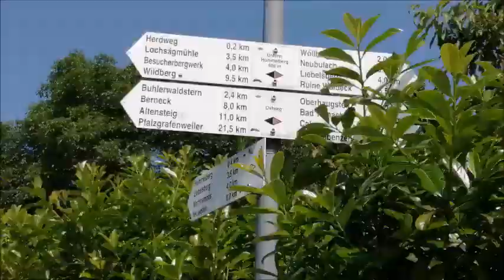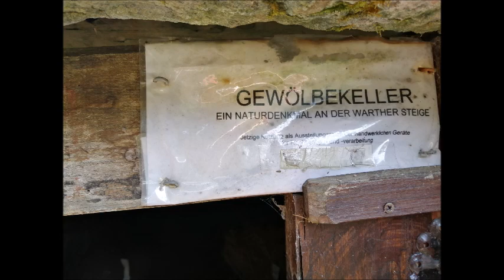Black Forest East Trail 2021 # Day 3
On the third day I spent a lot of time on a narrow, wild and romatic trail, saw a few intriguing mushrooms and a pond full of little tadpoles and newts.